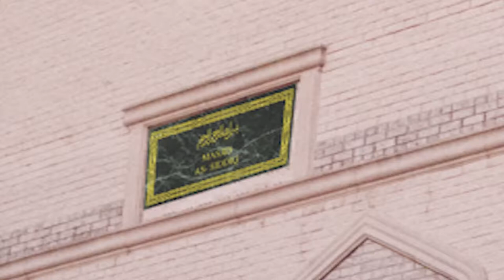Eid Al Adha Dinner 09 08 18 Ustadh Feyaz Narine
Eid Al Adha Dinner 09 08 18 Ustadh Feyaz Narine - The Transformation of the Hajj.